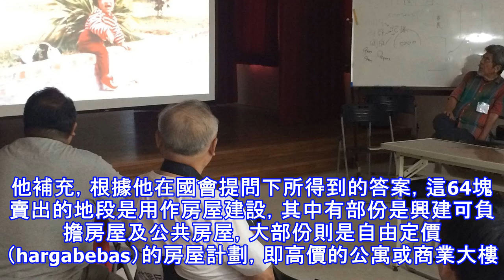林立迎拿出更多證據了，快看...原來東古安南坑了那麼多？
林立迎楊巧雙反貪會投報．隆64土地不符程序出售希盟行動黨候任甲洞國會議員林立迎指出，吉隆坡市內於2013年至今共有64塊土地，是以低於市價或不符合正當程序下被出售。 林立迎（前排左四起）、楊巧雙及張慶益聯同所有直轄區希盟領袖及黨員前往反貪會作出投訴，要求當局立即對隆市64幅被賣出的土地展開調查及採取行動。（圖：星洲日報）（吉隆坡16日訊）希盟行動黨候任甲洞國會議員林立迎指出，吉隆坡市內於2013年至今共有64塊土地，是以低於市價或不符合正當程序下被出售。他說，所有的土地都是由時任聯邦直轄區部長東姑安南批准下，出售給私人發展商公司，並且沒有經過公開投標。他補充，根據他在國會提問下所得到的答案，這...